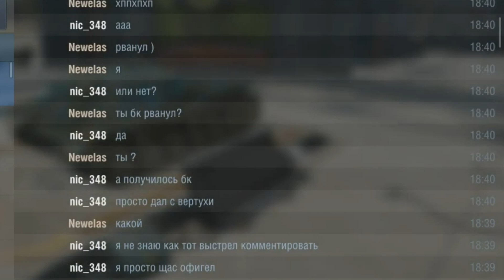Удивляемся вместе) Режим Гравитация! WoT Blitz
Привет, спасибо что смотришь мой контент )
Игра WoT Blitz топовая! кто не может собой контролировать это проблема не в игре а в вас! каждый делает свой выбор как и где и что, и каждый обсолютно каждый если перестанет страдать фигнёй оставит глупсть свою приобретёт мудрость тот сможет играть на скилле и делать точно такие же моменты и лучше как в видеороликах !

Не забывайте мотивация↓↓↓ ОЧЕНЬ мне помогает и реально МОТИВИРУЕТ )))

Кто ещё не на сервере Discord! го вперёд вместе веселее )))

Желаю тебе лучших боёв и жду реплеи с моментами такими как:
-Взрыв боеукладки противника
-Супер поджоги на огромное кол-во хп
-Невероятные бои на скилле ! ( только на скилле ! )
-Также жду баги ваши и вашей команды так и противников
-Смешные моменты и противников которые готовы отдать вам свой -фраг ради вашей цели с пониманием )))

Девиз: Скилл Превыше Статистики

Суть игры: не важно какой танк, важно какой игрок танком управляет ) тут даже статистика не поможет )

С вами был Позитивный Танкист ! ! !
Не хварать вам !